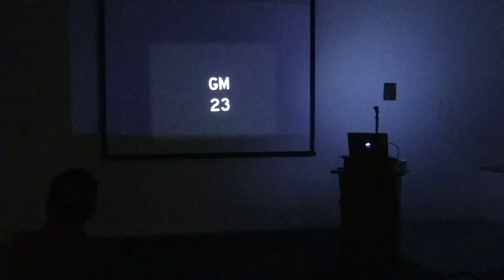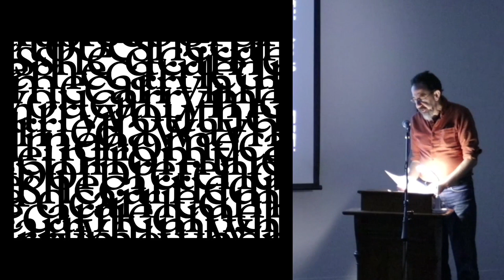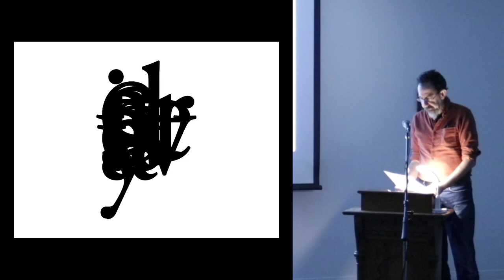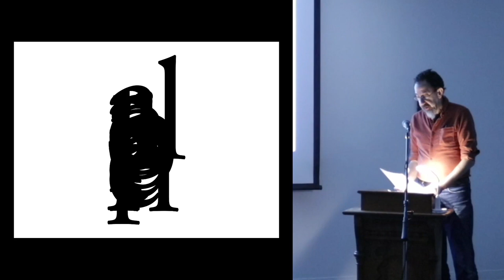Poetry Reading: David Abel and Grace Mitchell (Stacy Blint) | October 20, 2023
David Abel is a writer and editor, and the proprietor of Passages Bookshop in Portland, Oregon. A founding member of the Spare Room reading series, now in its twenty-second year, his recent publications include a chapbook of poems, Equifinality (Crane’s Bill); two books based on verbal performance scores—XIV Eclipses (Couch Press), and Selected Durations (Black Rock Press)—and the visual narrative Carrier (Redfoxpress). The first volume of an ongoing hybrid-genre serial work, Sweep, is forthcoming from Chax Press in Tucson.

Grace Mitchell (b. 1992, MN) is an artist and educator living in Milwaukee. She's an instructor at UW–Milwaukee and Milwaukee Institute of Art & Design. With Michael Lagerman, Mitchell co-runs Underscore, an artist-run project space, screening room, and queer operation emphasizing risk-taking in art, film, installation, and performance.

(Stacy Blint is an artist and writer living in Wisconsin. Her poems have appeared in the Brooklyn Rail, Big Bridge, Elderly, the White Wall Review, Blazing Stadium, and Matchbook Magazine, among others. Her chapbook Infinity Heart was published in 2019 by Adjunct Press.)